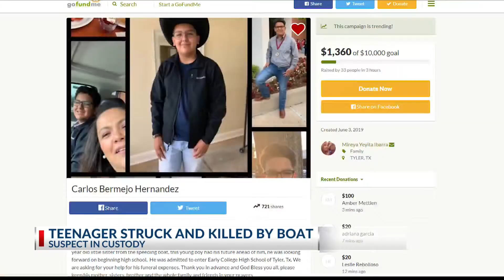Tyler man arrested for hit-and-run killed 14-year-old on Lake Palestine